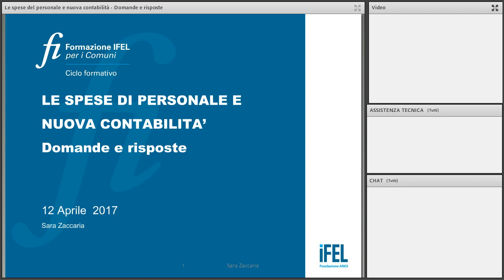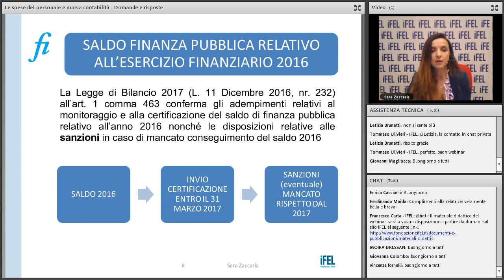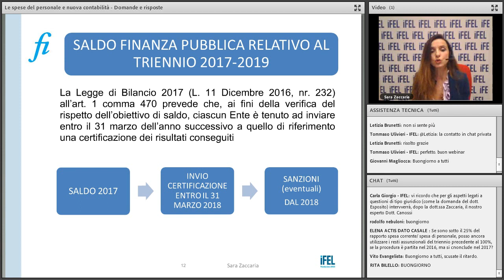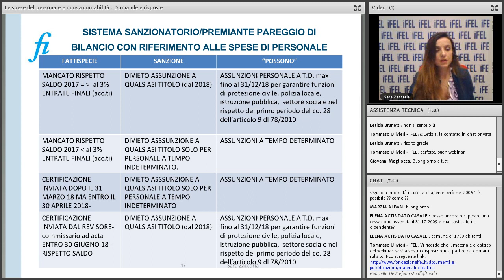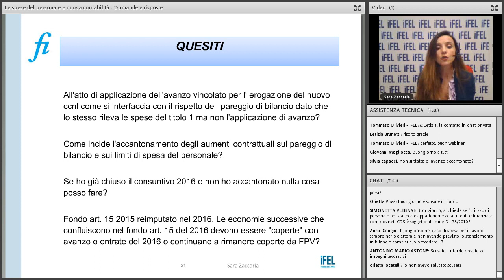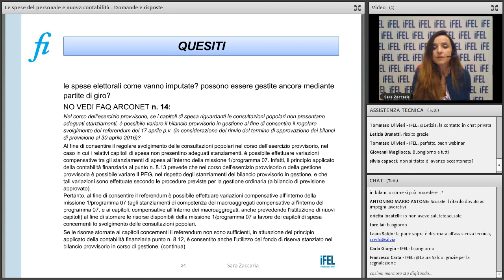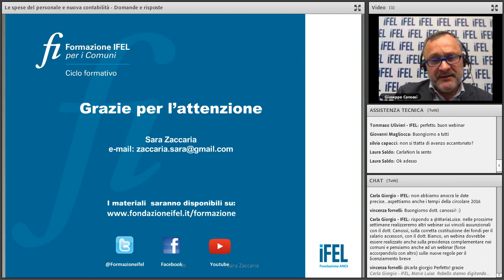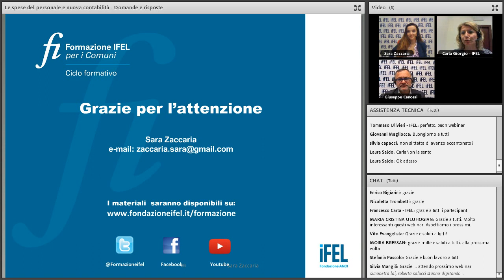12/04/2017 - Spese di personale e nuova contabilità: Domande e risposte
Il webinar, parte del ciclo di seminari sulle principali novità in materia di gestione del personale, analizza il trattamento delle spese di personale alla luce della nuova contabilità e della legge di Bilancio 2017. Nel corso del webinar saranno approfonditi i quesiti pervenuti nel corso della precedente edizione del seminario on line.

Relatore:
Giuseppe Canossi - Dirigente organizzazione e disciplina del lavoro di Unioni di Comuni - Consulente Anci
Sara Zaccaria - Dirigente Area Bilancio e Programmazione economico e finanziaria - Comune di Fiumicino